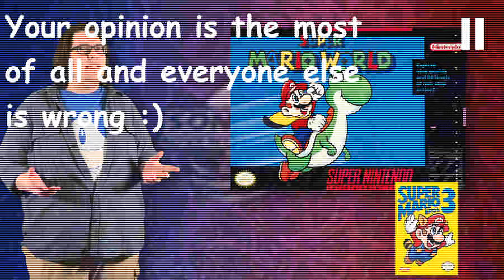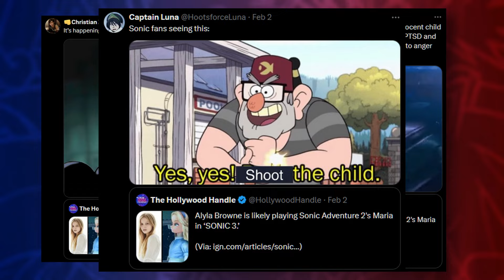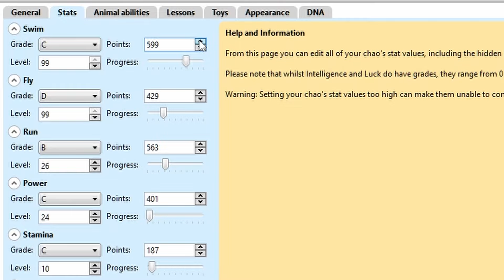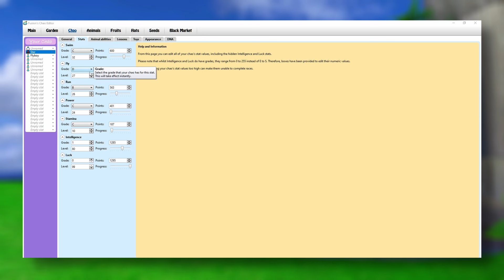Overshadowing a Franchise - Sonic Adventure 2 100% Retrospective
For as much as I talk about how much I love Sonic on this channel it's been a while since I've actually talked about one of his games in depth huh? Perfect timing too, considering how much Shadow glazing has been going on over the last year, with a movie, new shipping game, and ENTIRE year dedicated to him...

I wanted to see why this game is so revered for so long, and how it feels like the one game that everything else in the franchise has to live up to.

0:00 - Intro
6:21 - Good Legacy
28:03 - Dark Legacy
47:49 - Chao Legacy
1:01:40 - Outro